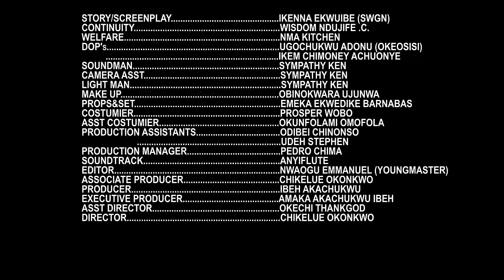IN LOVE WITH THE PALACE CHEF 5&6 - MIKE GODSON MOVIE 2024